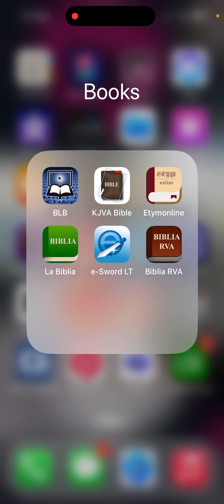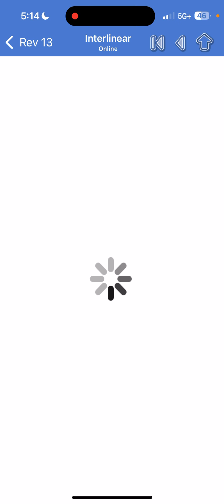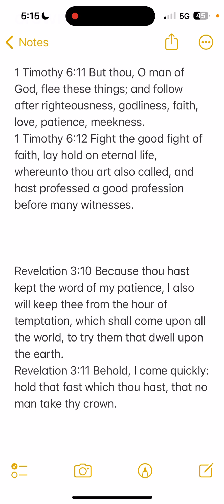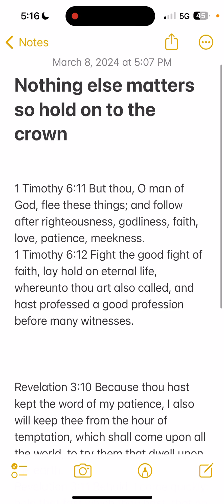Nothing Else Matters So Hold On To The Crown